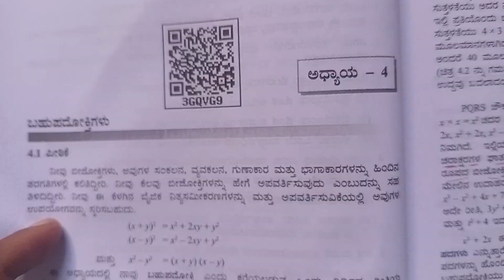ex 2.4 class 9 q1 q2 q3 in Kannada, bahupadoktigalu abhyasa 2.4 prashne 1,2,3, 9th standard exercise